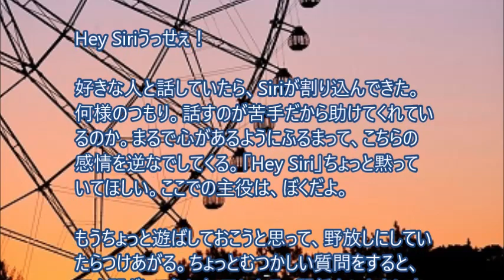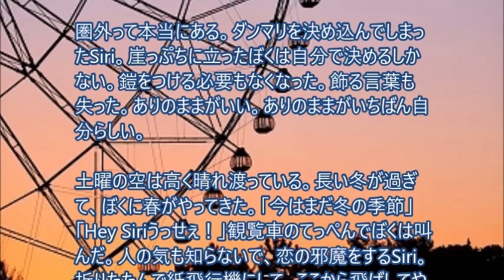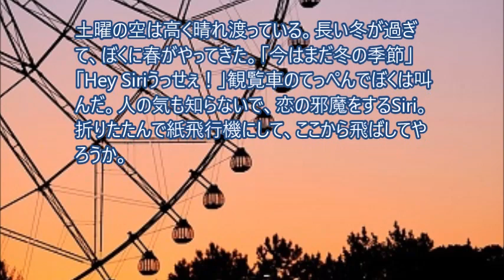Hey Siriうっせぇ！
人の気も知らないで、口出しをするSiri。